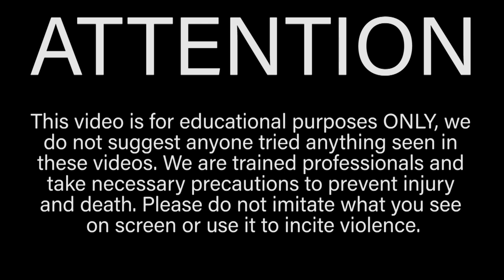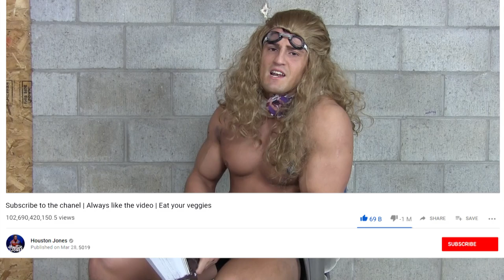Hit by Thor's STORMBREAKER AXE Until I BLEED | Bodybuilder VS Avengers: End Game Weapon Test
In this episode of Bodybuilder VS I get hit with Thor's new axe called Stormbreaker until I bleed! My goal behind this Avengers: End Game weapon test is to prove to Marvel that they need to make a movie about about my superhero alter ego known as Captain Muscle! I think this video will without a doubt show how powerful Captain Muscle is and prove that he belongs in the MCU. As always though DO NOT TRY THIS AT HOME. We are trained professionals and this video is for educational/entertainment purposes only.